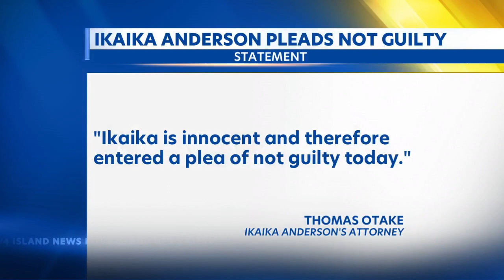Crime and Courts: Ikaika Anderson in court, machete suspect, monk seal death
Hawaii Crime and Courts: June 13, 2023